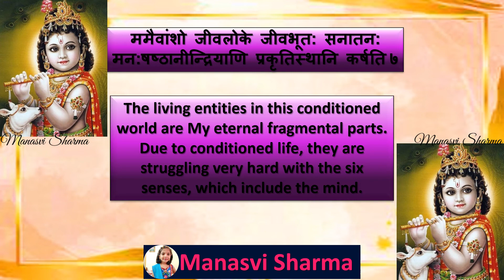Bhagwadgeeta🦚 📕 🦚 Chapter1⃣5⃣ 🦚Shloka7⃣🦚🦚 (By - Manasvi Sharma)